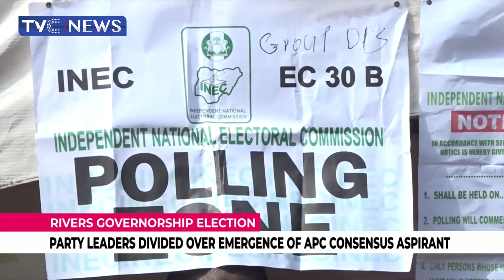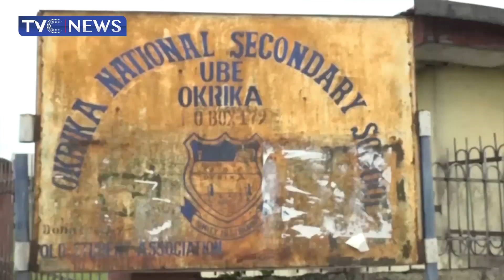Senator Magnus Abe, Others Warn Against Imposition Of APC Candidate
Senator Magnus Abe and other APC members warn against the imposition of APC candidate